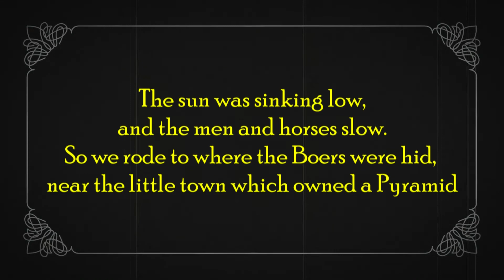Boer War monuments in Victoria - Pyramid Hill - #26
In preparation to visiting Boer War battlefields in South Africa, we visit Boer war monuments in my home state of Victoria, Australia.
This episode we visit dairy country, we visit Pyramid Hill .